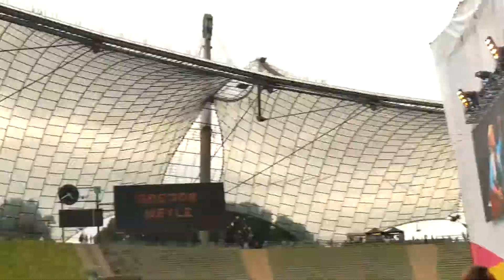Gregor Meyle beim Sommernachtstraum 2015